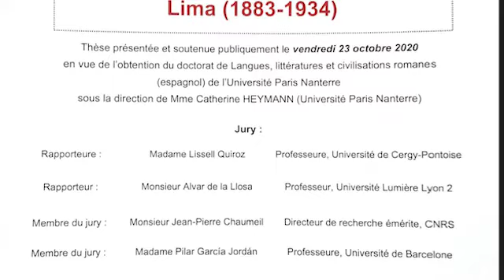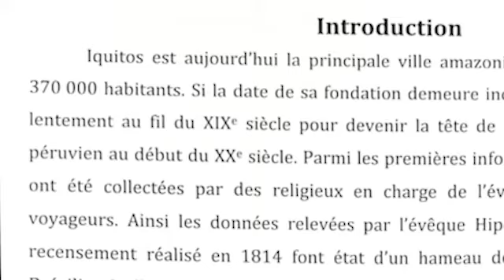100. Estelle Amilien parle de sa thèse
Estelle Amilien (Professeure agrégée d'espagnol) nous parle de sa thèse intitulée «L'intégration de l'espace amazonien à l'État-nation péruvien: représentations réciproques Iquitos-Lima (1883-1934)» et soutenue à l'Université Paris Nanterre en 2020.